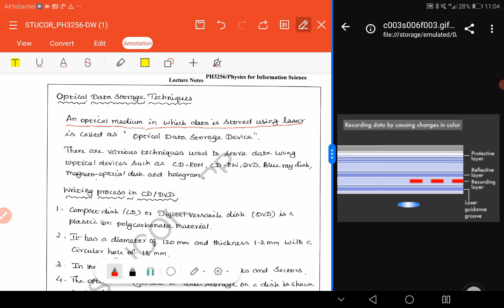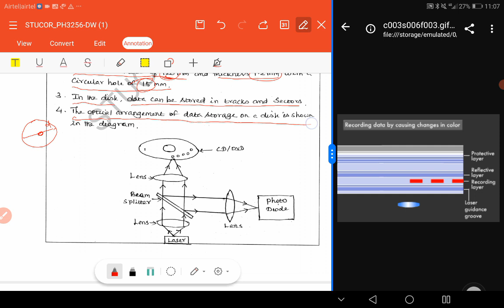Optical data storage Techniques in Tamil: Unit 4 | PH3256 - physics for information science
**Title:** Optical Data Storage Techniques: CD & DVD Reading and Writing Explained | PH3256

**Description:**

Welcome to P6notes! In this video, we explore the intriguing world of optical data storage techniques, tailored for first-year engineering students enrolled in the course "Physics for Information Science" (PH3256). Whether you're studying Computer Science (CSE), Artificial Intelligence (AI), Information Technology (IT), or Data Science (DS), this comprehensive guide will help you understand in Tamil.

This video provides clear and concise information, helping you grasp these critical concepts effectively.